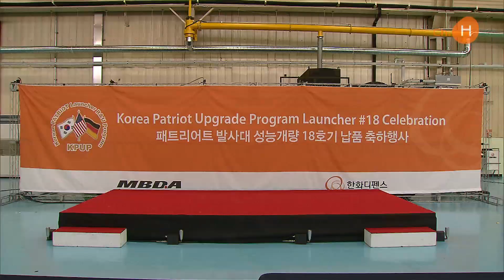한화디펜스 - 글로벌 방산기업으로서의 도약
패트리어트 성능개량은 패트리어트의 성능을 향상시키고 지난 2년여동안 총 18대를 납품하며 한화디펜스의 발사체계기술을 한층 더 업그레이드 하는 사업이 되고 있는데요. 이에 관련 출고식을 갖고 글로벌 기업들과 협력관계를 다지는 계기를 마련했습니다.

한화디펜스가 창원사업장에서 패트리어트 성능개량 출고식을 진행했습니다.
이날 행사에는 한화디펜스 이성수대표이사, 레이시온 동아시아대표 미스터 패터슨, 독일 MBDA 사, 방사청 임재웅 유도무기 사업부장 등 군관계자 및 글로벌 방산기업 CEO들이 참석했는데요.

이성수 대표이사는 환영사를 통해 "이번 성능개량 사업을 통해 발사대 제조경쟁력 강화 및 추가 수주, 사업 확장의 가능성을 높이는 중요한 기반을 마련할 수 있었다"고 전했습니다.

한화디펜스는 이번 성능개량사업에서 습득한 기술과 노하우를 당사 무기체계 개발에 접목해 앞으로 글로벌 방산기업으로 나아갈 계획입니다.